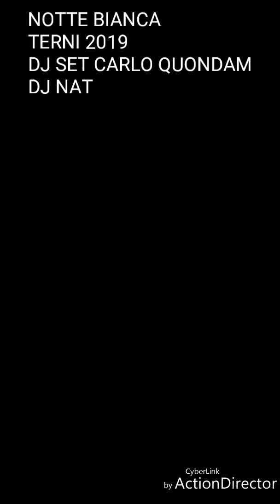ECCO IL VIDEO RIASSUNTIVO DEI DUE GIORNI VENERDI E SABATO DELLA NOTTE BIANCA A TERNI.... HAPPY BAR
NOTTE BIANCA TERNI 2019-DJ CARLO QUONDAM